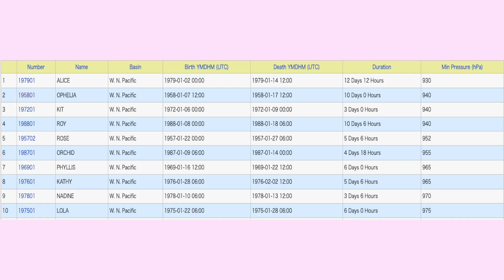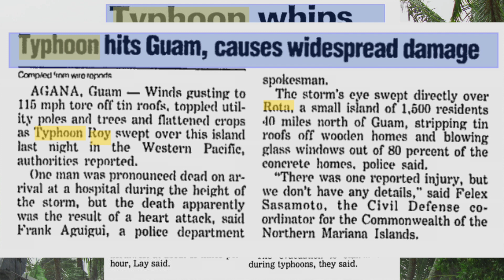January Typhoons in the Western Pacific